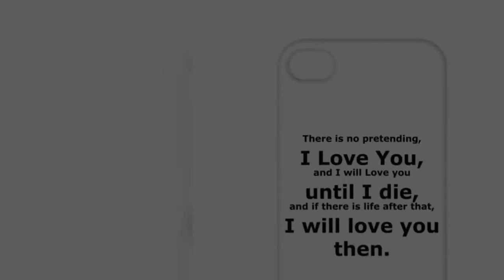Phone Case I Will Love You Until Death Gift For Wife or Girlfriend